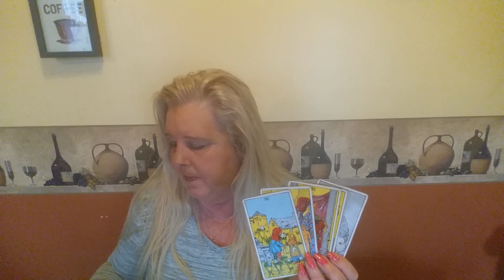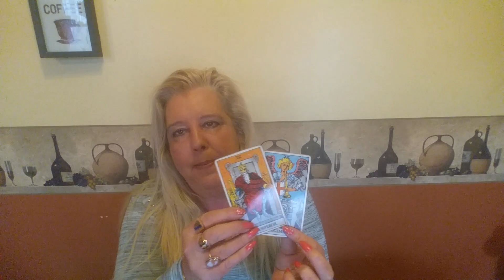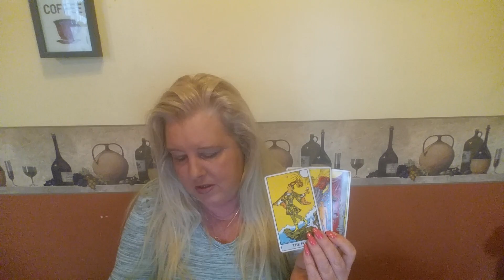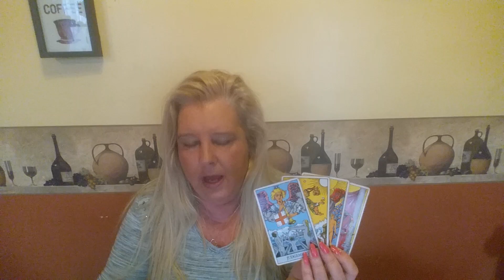ARIES Psychic Tarot Reading for the week of April 9, 2018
A general reading for Aries for the week of April 9, 2018.  For personal psychic readings please contact Jackie directly on her